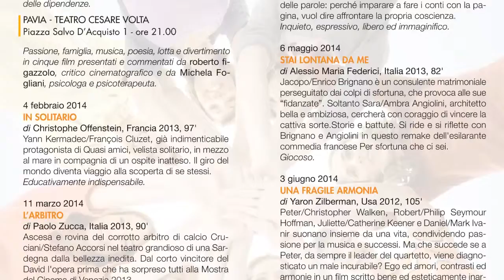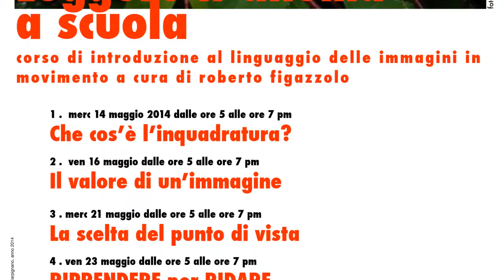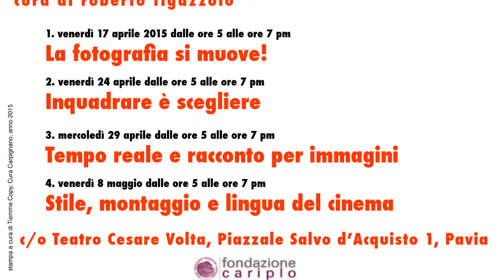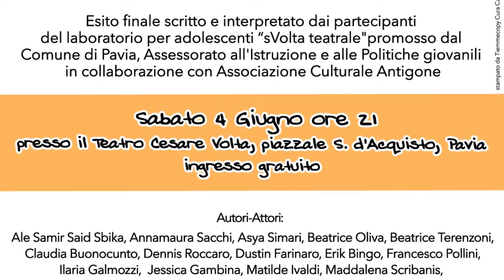Progetto "C'era un Volta"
Assessorato Istruzione e Politiche Giovanili con il contributo di Fondazione Cariplo - locandine gennaio 2013 - dicembre 2016